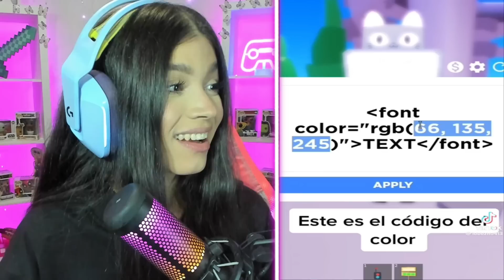TikToks de Roblox súper DIVERTIDOS #️⃣ 222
¡¡GRACIAS!!